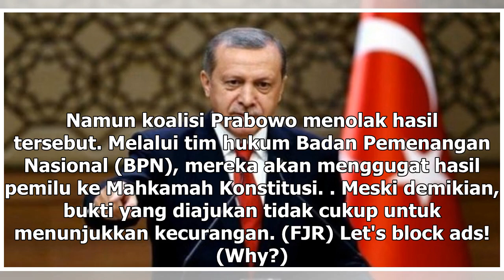Suara Media | Ucapan Selamat Erdogan untuk Jokowi